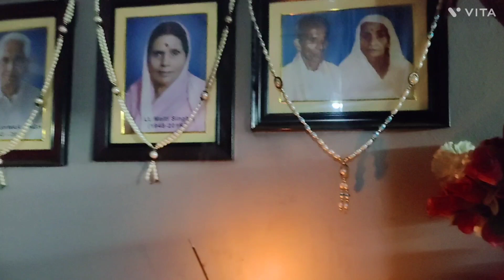बहुत दिनों बाद आई है बहुरानी/ससुरजी को ऐसा नहीं बोलना चाहिए। बच्चों का जबाव नहीं।🤔🤔@Mamta's Life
Welcome to Mamta's Life 🙏🙏

बहुत दिनों बाद आई है बहुरानी/ससुरजी को ऐसा नहीं बोलना चाहिए। बच्चों का जबाव नहीं।🤔🤔@Mamta's Life joint family#family vlog#viral#chatpata chart#SAS Bahu#bacchon ki shrart